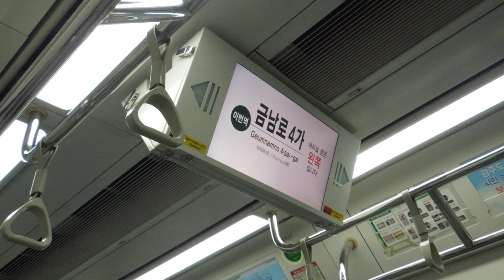광주도시철도 1호선 평동행 열차 금남로4가역 도착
Gwangju Metro Line no.1 - Train Bound For Pyeongdong Arriving In Geumnamno 4(sa)-ga Station

큼지막하니 보기 좋습니다 ^^

* 2019년 7월 22일 , 니콘 쿨픽스 S8200 촬영

* 업로드된 영상을 2차 창작을 목적으로 사용하게 될 경우에는 반드시 출처를 남겨주시기 바랍니다.